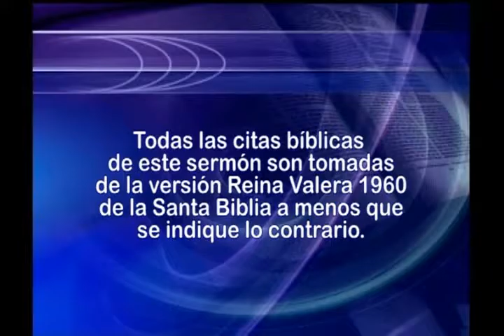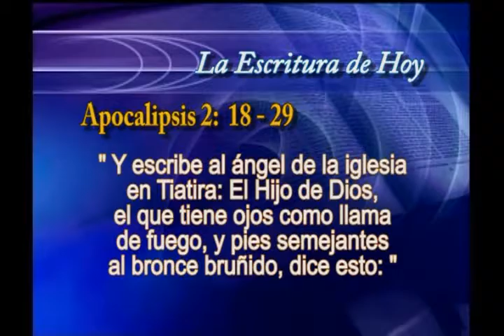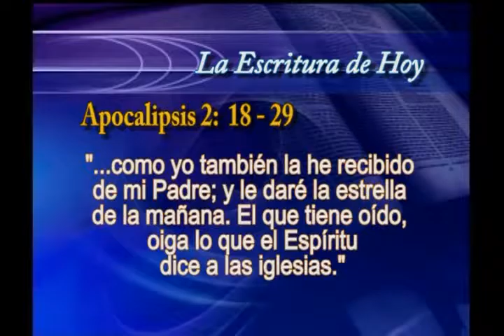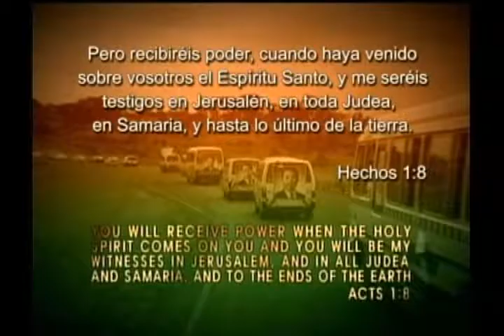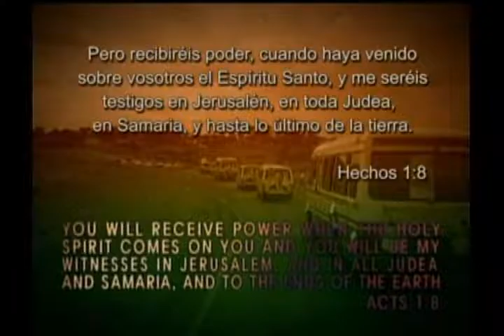14. Las siete iglesias del apocalipsis | GCNTV Colombia - Dr. Jaerock Lee - Manmin Church